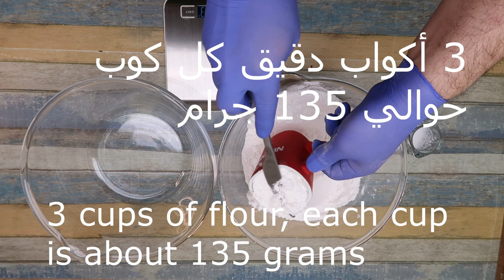خبز الأرز خالي من الجلوتين / أسهل طريقة عيش الرز - Gluten free rice bread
أسرار الطبخ مع كبير الطهاة